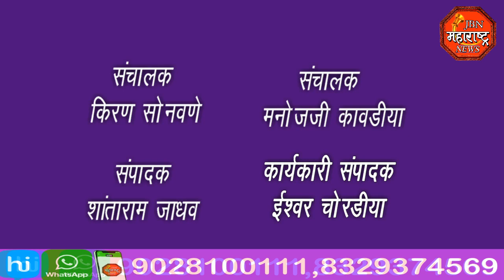jbn maharashtra news jalgaon